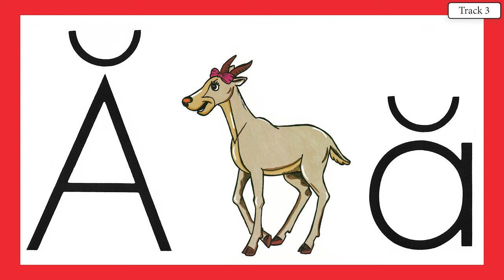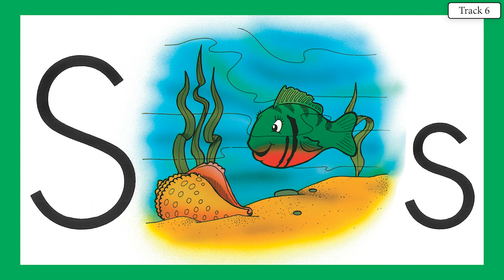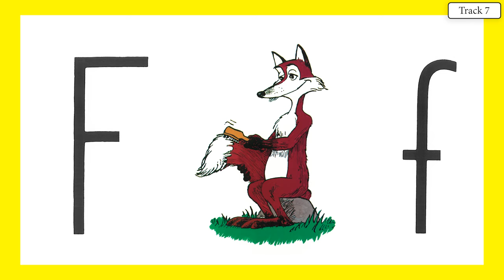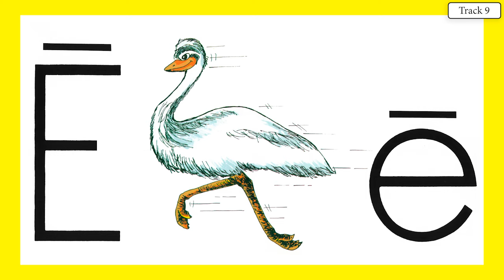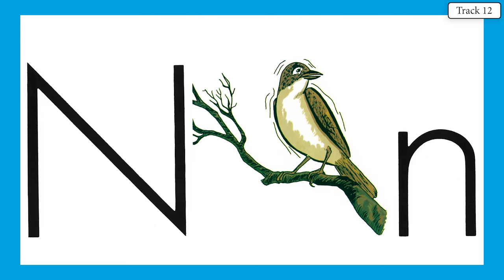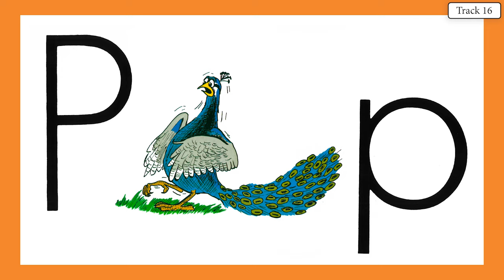ABCs with Ace and Christi - Vocal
This vocal video can be used in coordination with the ABCs with Ace and Christi reading program. A.C.E.'s full-year Level 1 program is designed for those who have not been to school or who do not yet know how to read, but are ready to begin.

0:00 – Introduction
01:09 – ā Aging Ape
01:42 – ă Abbie Antelope
02:06 – ȧ Arby Armadillo
02:37 – m Milton Mule
03:17 – s Sandy Sunfish
03:48 – f Felix Fox
04:14 – r Ricky Rabbit
04:47 – ē Emil Emu
05:15 – ĕ Ellie Elephant
05:51 – b Bucky Buffalo
06:19 – n Nicky Nightingale
06:47 – ḡ George Gerbil
07:16 – ğ Gary Goldfish
07:49 – t Tiny Tiger
08:25 – p Petey Peacock
08:59 – ī Ilex Ibex
09:31 – ĭ Inchy Inchworm
10:02 – d Davie Duck
10:32 – h Humphrey Hippopotamus
10:59 – ō Obie Okapi
11:39 – ŏ Oliver Ostrich
12:25 – l Leonardo Lizard
13:06 – k Kikki Kangaroo
13:35 – c̄ Connie Cockatoo
14:10 – c Cilbert Civet
14:48 – j Jimmy Jaguar
15:20 – w Wacky Walrus
15:57 – ū Ulysses Unicorn
16:30 – ŭ Unkie Umbrella Bird
17:03 – v Victor Vole
17:36 – q Quentin Quail
18:12 – x X-Eddy Ox
18:43 – ȳ Try-Try Butterfly
19:14 – y Yalta Yak
19:45 – z Zippy Zebra

About A.C.E. School of Tomorrow
A.C.E. provides a Bible-based K–12 curriculum and student programs to homeschools and schools around the world. The A.C.E. curriculum stands out from other curricula with its individualized, self-instructional, mastery-based approach.